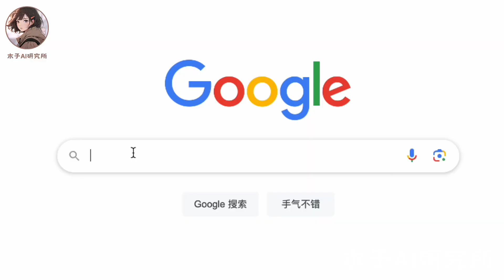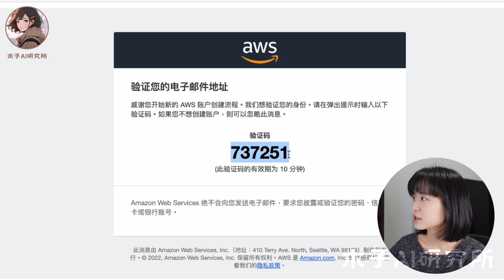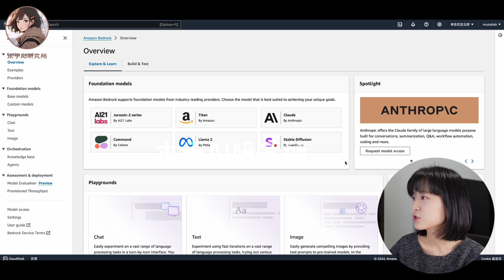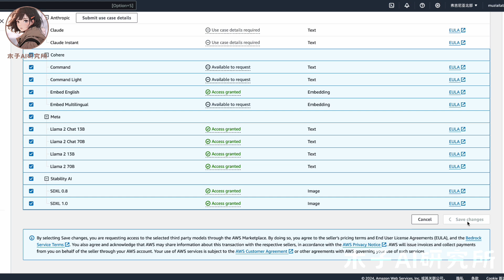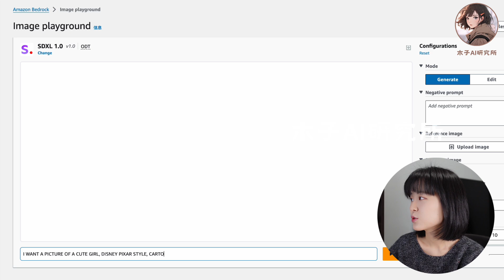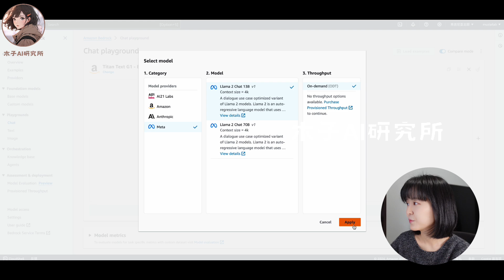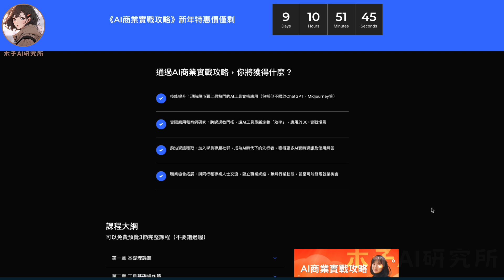【模型測評】6大AI模型終極PK！哪個才是最強神器？｜亞馬遜bedrock｜生成式AI｜一站式體驗｜Amazon Bedrock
00:00 視頻開場
00:34 什麼是生成式AI？
01:15 關於亞馬遜雲bedrock
01:46 第一步 註冊亞馬遜雲
02:19 第二步 選擇模型
03:31 第三步 使用模型生成文本和圖像
04:53 第四步 對比不同的AI模型
05:40 收費情況
06:16 亞馬遜雲和ChatGPT的區別

亞馬遜雲bedrock：
亞馬遜雲bedrock使用教程：